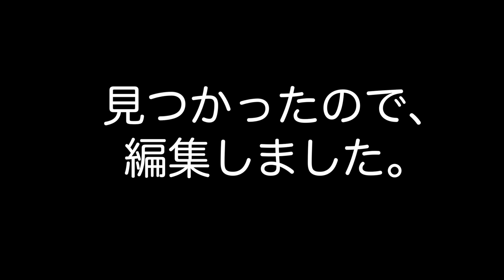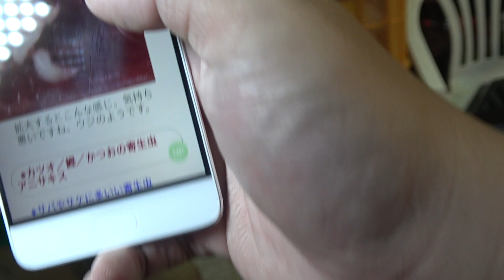釣った魚の身に潜んでいた寄生虫食べてみた！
あれです。動画素材がなかったとか言ってたやつです…

料理人が超豪華な"巨大熟成船盛"を作るっ！